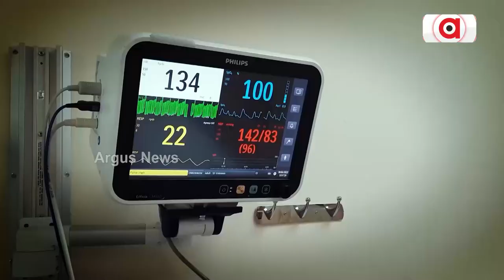Bageshwar Dham MBBS Student Shivranjani Wants To Marry Dhirendra Krishna Shastri